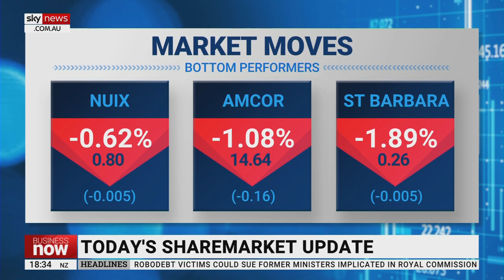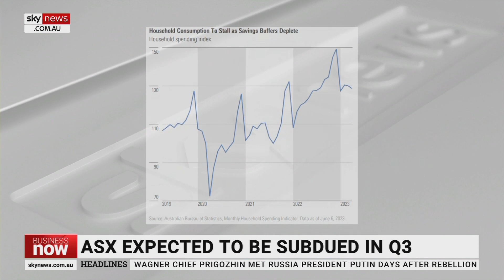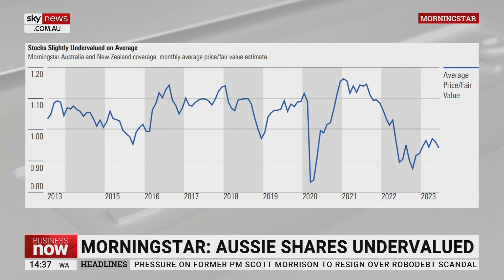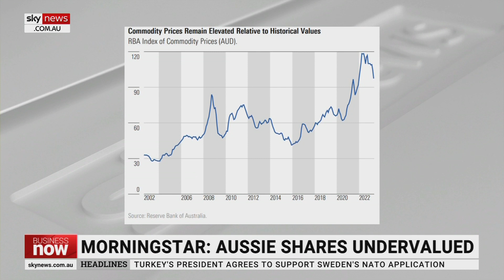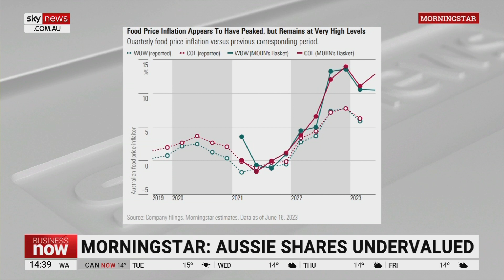‘Horrible’ retail sales data predicted in the next six months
Australians could see some “horrible” retail spending figures come out in the next six months, says Morningstar’s Head of Equity Research Peter Warnes.

“You could actually see retail sales declining at the aggregate level,” Mr Warnes told Sky News Australia.